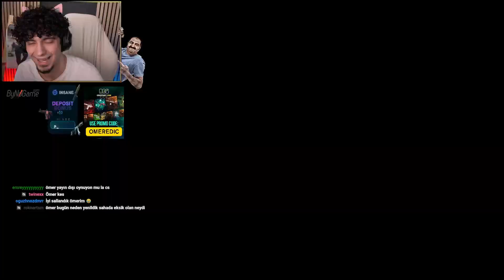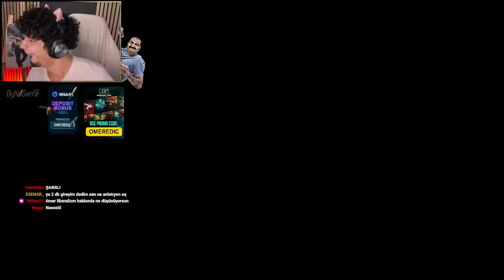40 YENİ ÇERİ'Yİ DÖVME HİKAYEM